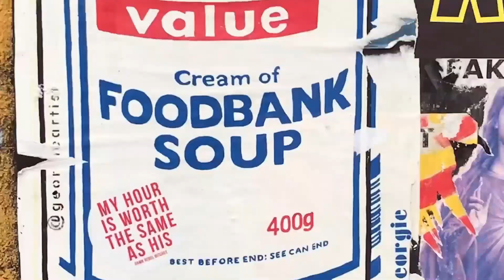We know TV advertising works...now let's prove it! Will Keggin, LiveRamp - MAD//ANYWHERE '20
LiveRamp Director Advanced Advertising - UK Will Keggin explains how measurement technology can give marketers the insight + evidence to feel confident about investing in TV advertising at MAD//Anywhere 2020.